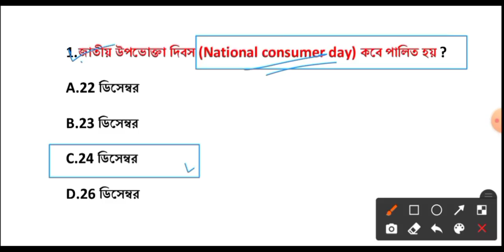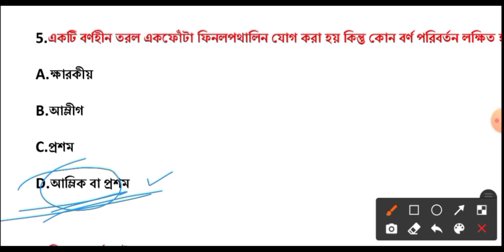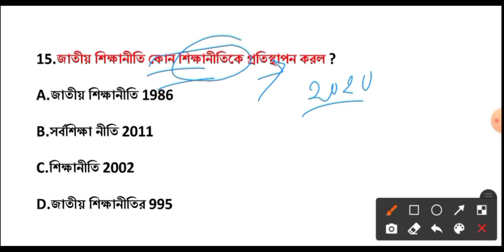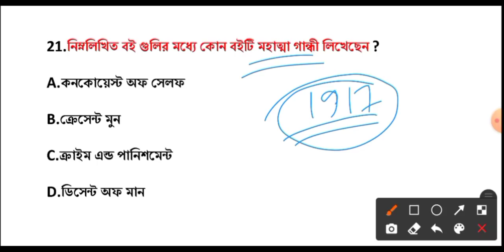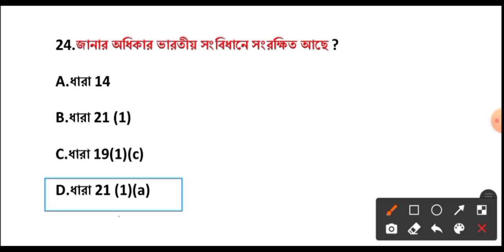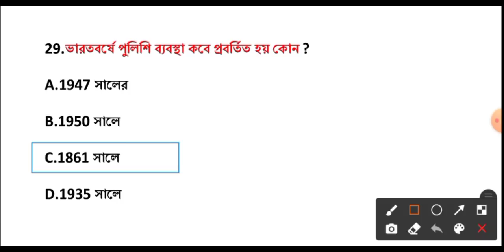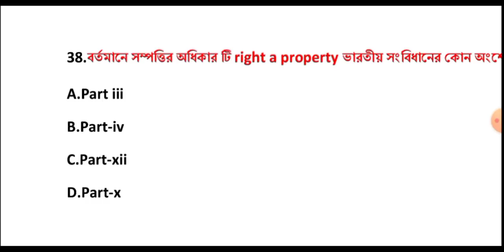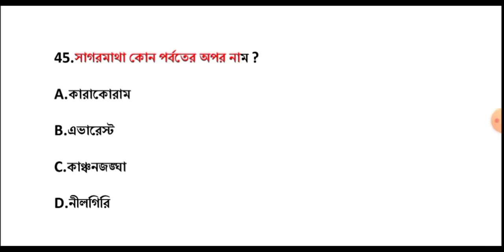wbp exam preparation 2021||wbp previous year questions || wbp gk 2021||wbp gk questions and answers